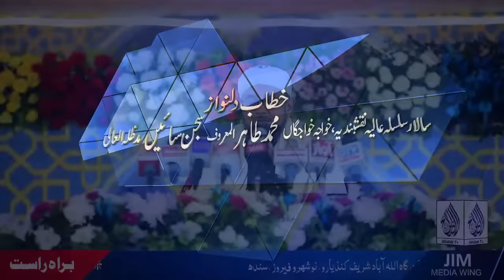Annual URS Mubarak Hazrat Sohna Saeen (RA) 2023 I Special Session I JIM Media Wing